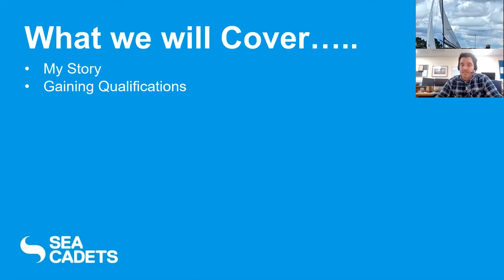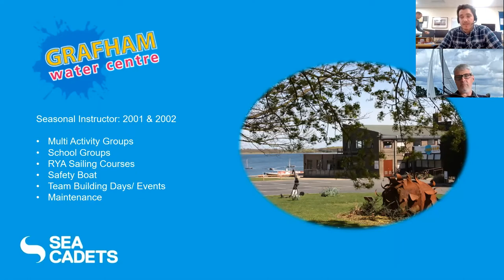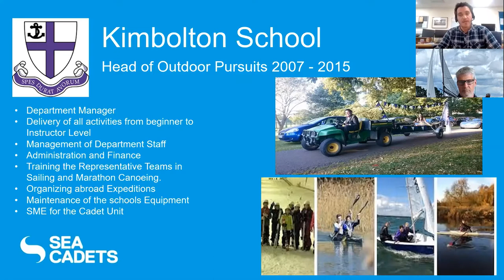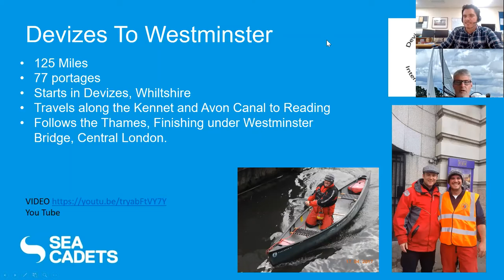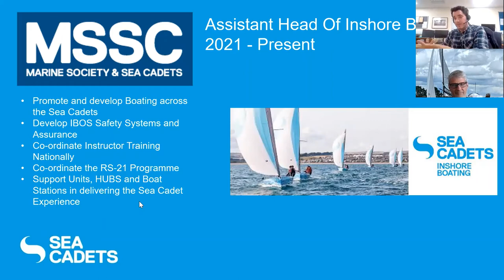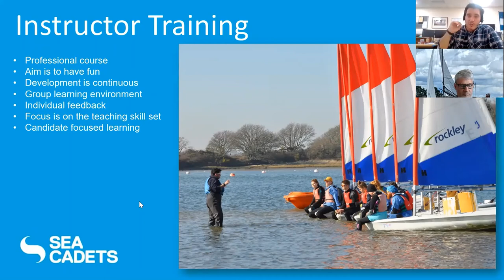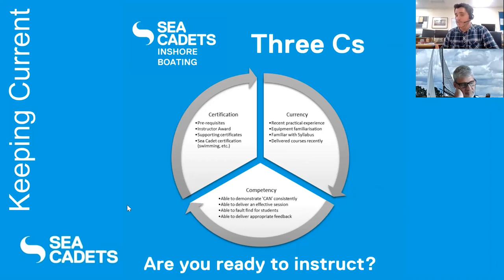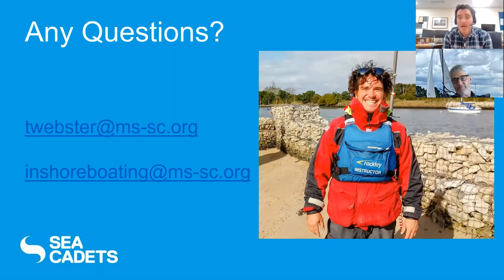Careers Awareness Webinar - Inshore Boating